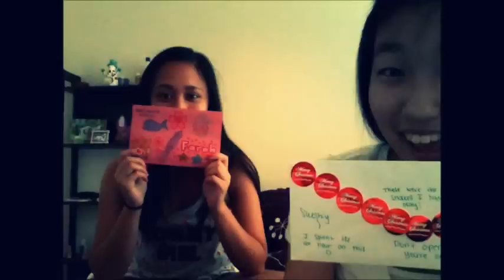Burrito Song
Hey guys! This is our first video on YouTube so uhm yeah. No hate?
This is dedicated to our friends :)
Credits to Parry Gripp for the Burrito Song and LMFAO for Sexy and I know it.
Oh and credits to Cleo for finding the song for us lololol